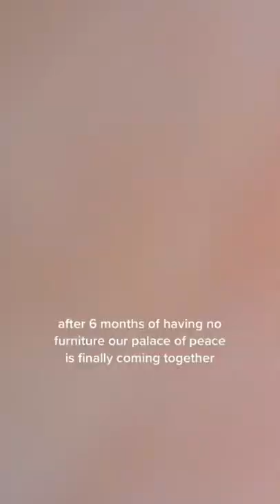Just posted our extreme livingroom makeover!